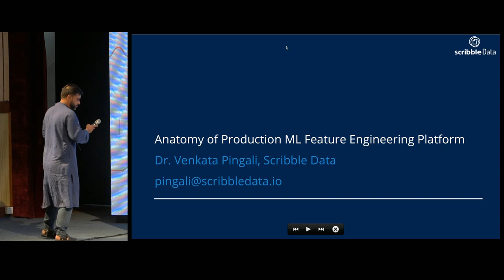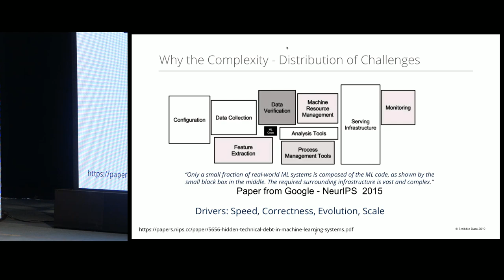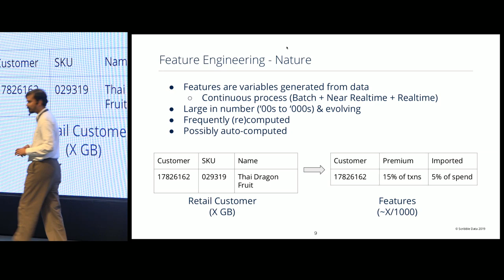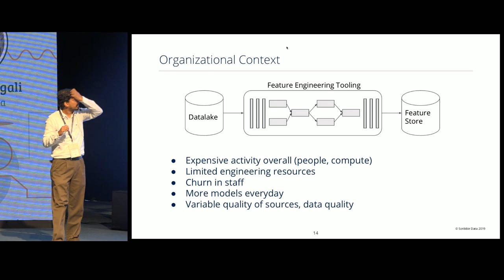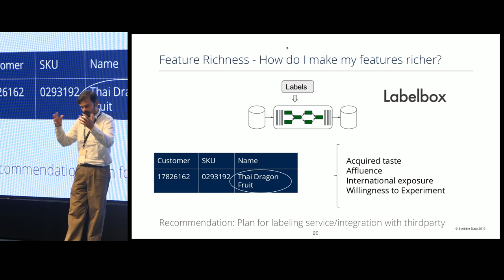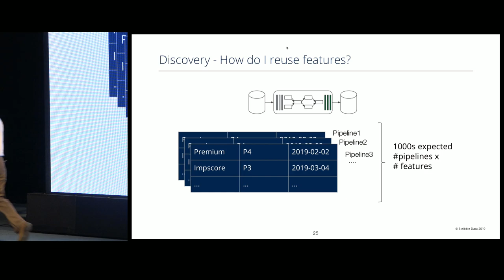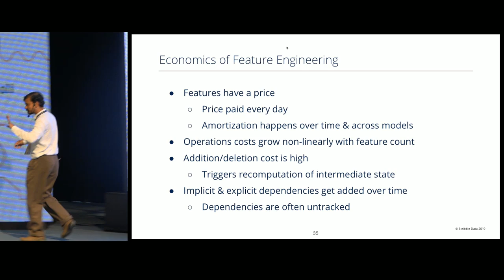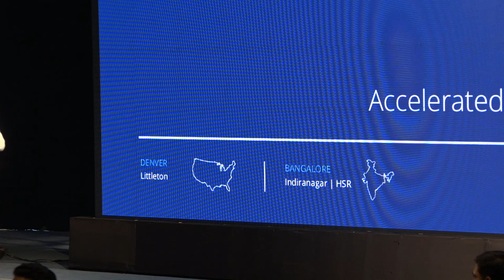Anatomy of a production ML feature engineering platform - Venkata Pingali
This talk addresses the following questions:

1. What should a production ML feature engineering platform have and why?
2. When do I need one?
3. What are my options if I have to build one?

This talk draws upon the Scribble’s experience in building and evolving a production feature engineering platform, and the many conversations we have had with user data scientists. The talk will focus on the learnings, and not on the Scribble product itself, and expand on the talk from Fifth Elephant Mumbai in Jan 2019 on reducing costs.

Dr. Venkata Pingali is Co-Founder and CEO of Scribble Data, an ML Engineering company based in Bangalore and Denver. Scribble’s flagship enterprise product, Enrich, accelerates ML productionization in enterprises. Before starting Scribble Data, Dr. Pingali was VP of Analytics at a political data consulting firm. He has a BTech from IIT Mumbai and a PhD from USC in Computer Science.